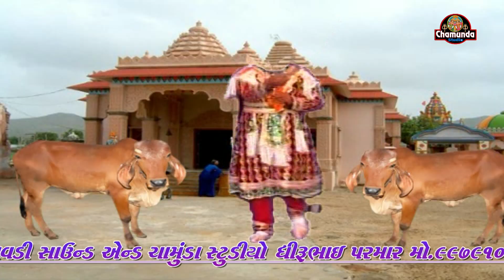સોરાણી પરીવાર માતાજી નો માંડવો 004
✫ Title : માતાજી નો માંડવો
✫ Editing :jayu parmar
✫ Recording :dhavdi sound rajkot
✫ © All Copyrights Reserved to Chamunda Studio [RAJKOT]